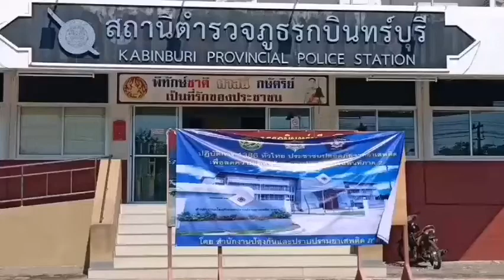ปราจีนบุรี สนธิกำลัง 3 ฝ่าย รวบ 2 ผัวเมียลักลอบค้ายาเสพติด!!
สภ.กบินทร์บุรี นายสุรเดช ละเต๊ะซันผอ.ส่วนอำนวยการบังคับใช้กฎหมายสำนักงาน ปปส.ภาค.2พร้อมกำลัง ร่วมแถลงข่าว ตามนโยบายของรัฐบาล และตามคำสั่งของผู้บังคับบัญชา ของหน่วยงานประกอบด้วยสำนักงานป้องกันและปราบปรามยาเสพติดภาค 2 กรมการปกครอง โดยอำเภอกบินทร์บุรี และตำรวจภูธรจังหวัดปราจีนบุรีโดยสถานีตำรวจภูธรกบินทร์บุรี ได้ให้ความสำคัญของปัญหายาเสพติด และแก้ไขปัญหายาเสพติดในพื้นที่ที่มีการแพร่ระบาดของยาเสพติด จึงได้ประสานข้อมูลการข่าวและสนธิกำลังกันเข้าทำการปิดล้อมตรวจค้นกลุ่มเป้าหมายที่เกี่ยวข้องกับยาเสพติด ได้จัดให้มีการนำกำลังมาปล่อยแถวกันที่หน้า สภ.กบินทร์บุรี เมื่อวันที่22ตค.62เวลา06.00น.มีเป้าหมายจำนวน8เป้าหมาย ประกอบด้วย ต.เมืองเก่า4เป้าหมาย ต.ย่านรี1เป้าหมาย ต.กบินทร์1เป้าหมาย ต.บ้านนา1เป้าหมาย ต.หนองกี่1เป้าหมายผลการตรวจค้นทางเจ้าหน้าที่สามารถจับกุม นส.พูล ขอสงวนนามสกุล อายุ42ปี และนายชัย ขอสงวนนามสกุล อายุ42ปี พร้อมด้วยของกลางยาไอซ์ น้ำหนักประมาณ 2.8กรัม ยาบ้า จำนวน27เม็ด อาวุธปืนยาวไทยประดิษฐ์ 1กระบอก อาวุธปืนพกสั้นกึ่งอัตโนมัติ ขนาด 9 มม. จำนวน1กระบอก เครื่องกระสุน จำนวน 15นัด และจับกุม นายศักดิ์ ขอสงวนนามสกุล อยุ26ปี พร้อมยาบ้าจำนวน 240 เม็ด ยาไอซ์ จำนวน 2.05 กรัม ทั้งนี้ในส่วนของกลุ่มเครือข่ายดังกล่าวจะมีการสืบสวนขยายผลจับกุม และตรวจยึดทรัพย์สินที่ได้มาจากการกระทำความผิดเกี่ยวกับยาเสพติดต่อไป โดยผู้ต้องหาทั้งหมดให้การรับสารภาพและบอกว่ารับยาเสพติดฯมาจากคนรู้จักอีกทอดหนึ่ง ทั้งนี้ได้มีการประชาสัมพันธ์เพื่อสร้างการรับรู้ช่องทางในการแจ้งเบาะแสของยาเสพติด ทางสายด่วน 1386 ของสำนักงาน ป.ป.ส. และศูนย์ดำรงค์ธรรม ของกรมการปกครอง หรือ 191 ของตำรวจภูธร จ.ปราจีนบุรี.
ภาพ-ข่าว ..ชัชวาล ศิริปิ่น ผู้สื่อข่าวจังหวัดปราจีนบุรี